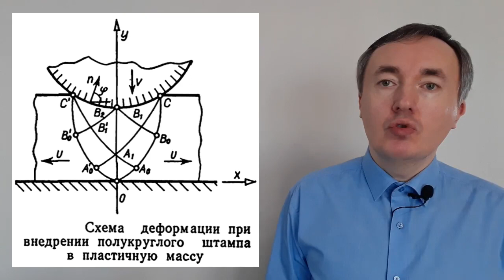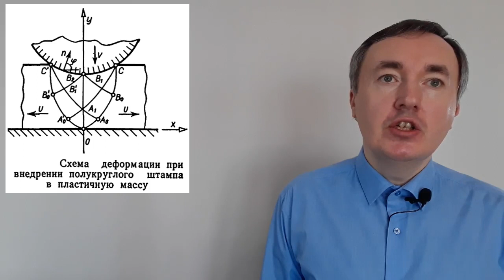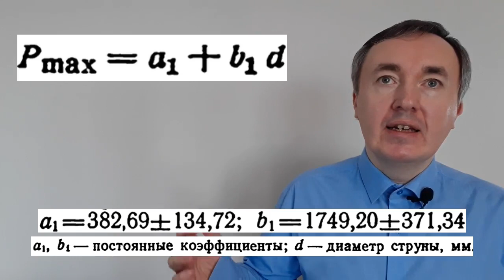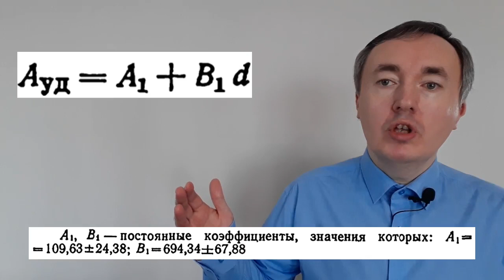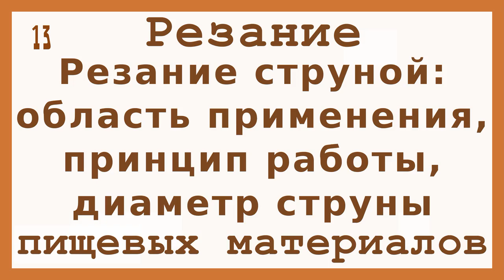Резание струной: область применения, принцип действия, влияние диаметра на резание (13)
В видео рассмотрены область применения и принцип действия машин для резания пищевых материалов струной.
Представлены данные о влиянии диаметра струны на параметры резания: максимальное усилие и работы резания.

00:00 Область применения и принцип действия
07:47 Зависимость параметров резания от диаметра струны

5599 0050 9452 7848